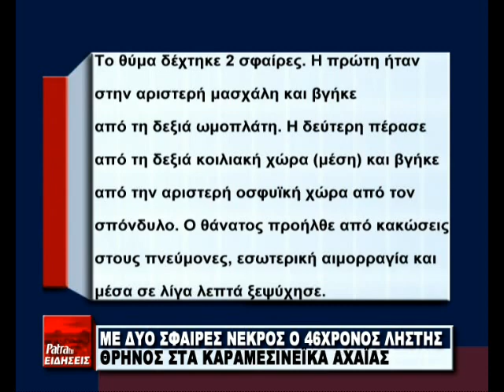R6 LHSTHS KARAMESINEIKA